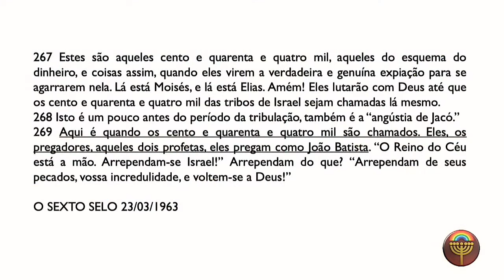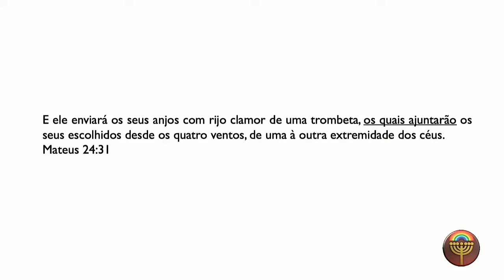MOISÉS E ELIAS PREGAM COMO JOÃO BATISTA E PREPARAM CAMINHO PARA O SELAMENTO DOS 144 MIL JUDEUS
☎️ Telefone:
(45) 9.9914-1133